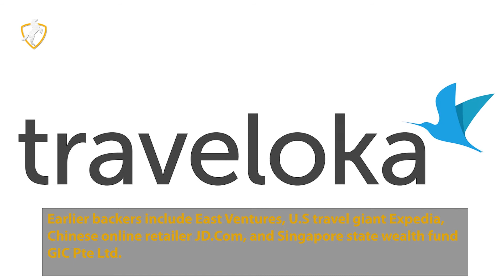SE Asia's Travel App Traveloka raises $250 Million In A Fresh Funding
Traveloka, Indonesia's largest online travel app has raised US$250 million in a fresh funding round led by a "global financial institution" and included existing investors. The funds were raised to help bolster its operations amid the coronavirus crisis, and as domestic travel starts to pick up in the region of 650 million people.

Founded in 2012, Traveloka offers accommodation and transport reservations, experiences and activities, a restaurant directory, bill payments and top-ups, insurance services, and a credit card. As per a post by Reuters, the lead investor on the round was the Qatar Investment Authority. Its earlier backers East Ventures, the U.S travel giant Expedia, Chinese online retailer JD.Com and Singapore state wealth fund GIC Pte Ltd also participated in the funding round.

Traveloka, which claims more than 60 million downloads, also faced a set back due to the lockdown impositions and had to cut off over 100 jobs and also shut its hotel startups, Airy Rooms. Various initiatives were launched such as the Covid-19 Test service combined with airline tickets, booking hotel vouchers with flexible stays through “Buy Now Stay Later”, the Online Xperience program featuring popular hosts, the Traveloka LIVEstyle live stream program Flash Sale.

According to Crunchbase data, the startup has raised over US$900 Million in funding to date. The last known financing was a US$420 million round led by GIC in 2019. The Unicorn offers its services in Indonesia, Malaysia, Thailand, Vietnam, the Philippines, Singapore, and Australia.